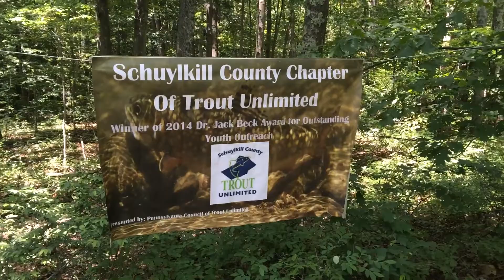Trout Unlimited : Schuylkill County Chapter